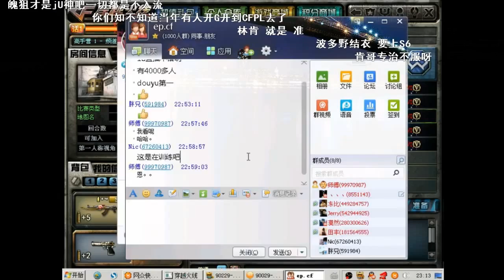[EP.18 Gameplay] QCES vs Modern(EP), EagleEyes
QCES: 70kg, leee(linkin), n1ce, mino, wunan99;